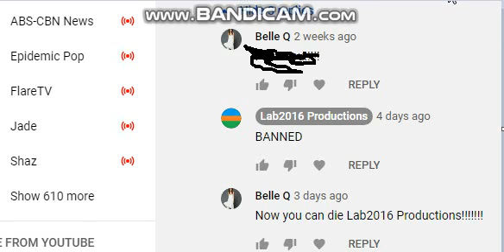Belle Q ruding me in Youtube (again again again again)